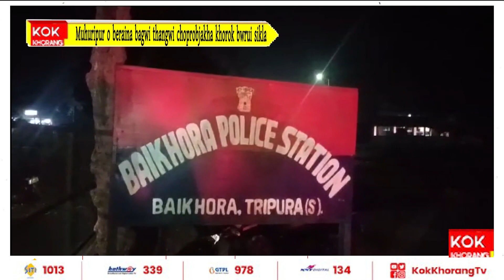Muhuripur o beraina bagwi thangwi choprobjakha khorok bwrui sikla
Santirbazar bwkhaste muhuripur fisherie amchai o beraina bagwi thanwgi choprob jak kha khorok bwrui sikla, khorok bwrui sikla ni bising o joto ni swlai sago dukhu mankha Prasenjit biswsah ni mwngui khorok sa sikla.ah khorok bwrui sikla no bwthar nani nai kha hwnui baikhora thana o dorbar khwlai kha borok.